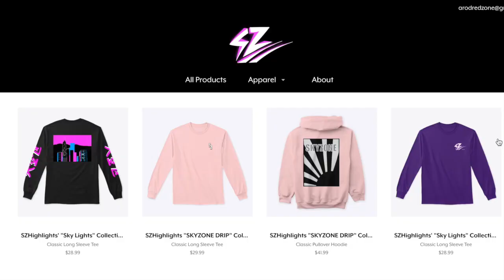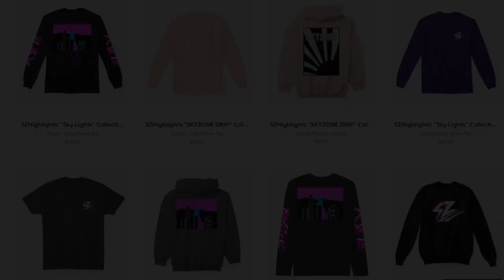MEET the MOST UNDERRATED Tight End in the LEAGUE- Packers TE Robert Tonyan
Today we are going to dive into the rise of Packers’ tight end Robert Tonyan who recently recorded a career high three touchdown performance against the Falcons on Monday NIght Football.  Let me give you a little piece of advice, If you don’t already have him on your fantasy team, pick him up as soon as you can because this guy is going to keep going off!